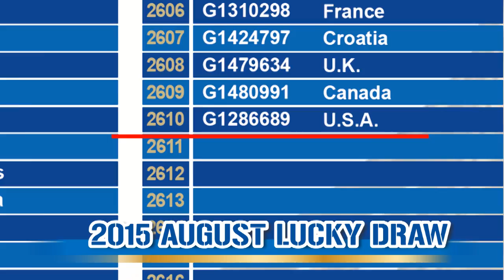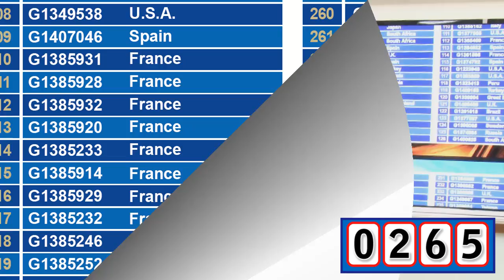G&G Armament Lucky Draw August 2015